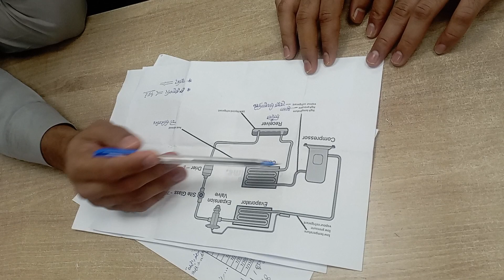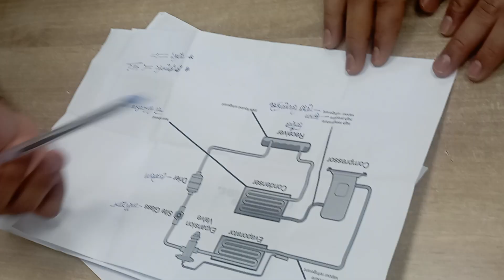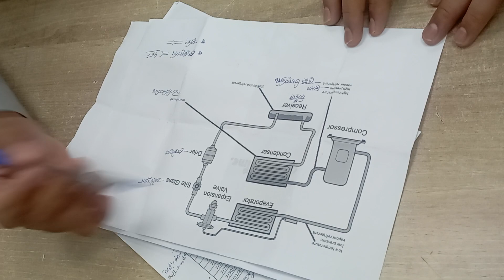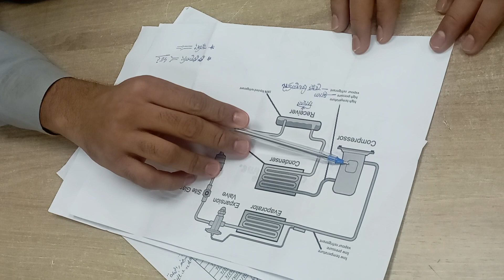How Vapor Compression Refrigeration System Works - Parts & Function Explained. Refrigeration Cycle.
How Vapor Compression Refrigeration System Works - Parts & Function Explained .

 In this video we will learn the detailed working process of the Vapor Compression Refrigeration System, by properly understanding the functions of different components easily.

Refrigeration Cycle
 refrigeration Colling